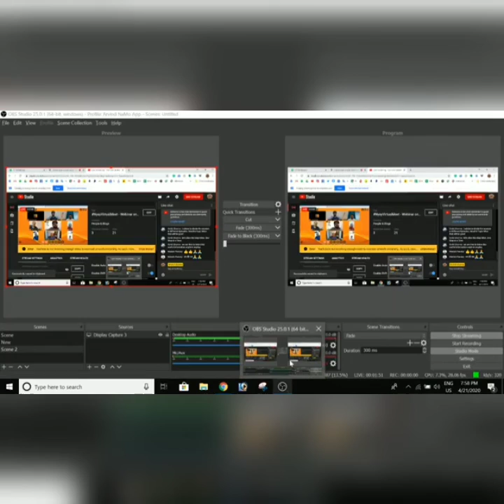NyayVirtualMeet Part 1_Future of Ram Mandir- By Shri. Ashish Sompura, Architect, Ram Mandir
Nyay Pro Bono aims to spread legal knowledge and provide free legal aid to the needy and deprived. We have around 100+ lawyers from all over the country associated with this initiative.

Narendra Modi App: Nyay Pro Bono